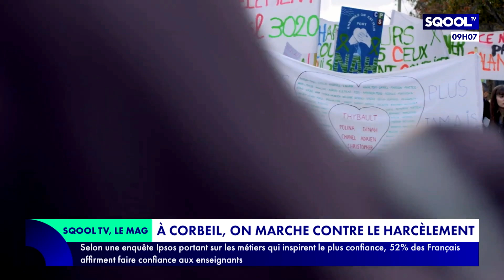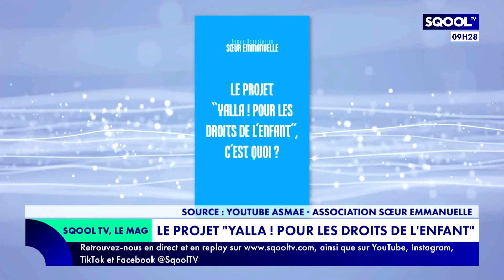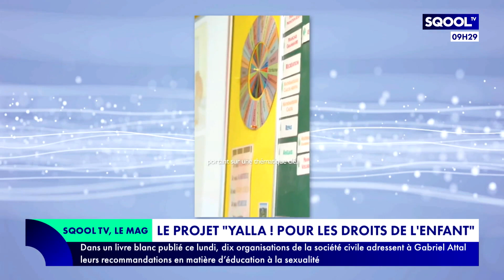Le Mag (09/11/2023) - À Corbeil-Essonnes, on marche contre le harcèlement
À l'occasion de la Journée nationale de lutte contre le harcèlement scolaire, le 9 novembre, "Le Mag" s'intéresse aux initiatives pour prévenir ce fléau. Le gouvernement a pris le sujet très au sérieux. En quoi va consister son plan de lutte ? Quel est l'objectif du questionnaire d'autoévaluation distribué dans les salles de classe dès aujourd'hui, à partir du CE2 ? Quelles sont les autres mesures mises en place ? Qu'en est-il du cyberharcèlement ? Pour en parler, Patrice Boisfer reçoit Dominique Nguyen Duc Long, proviseur du lycée Doisneau de Corbeil-Essonnes.
Le "Yalla Tour" organise des ateliers en France pour sensibiliser au harcèlement scolaire. Alix Nguyen en dit plus dans sa "Loupe".